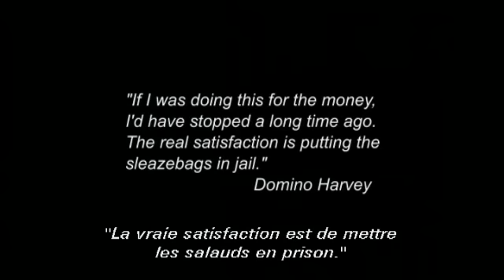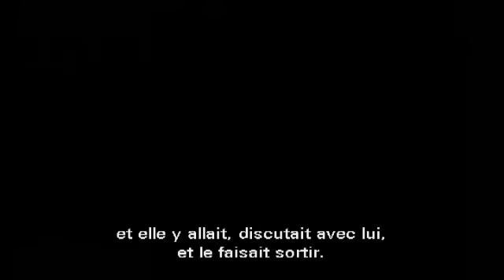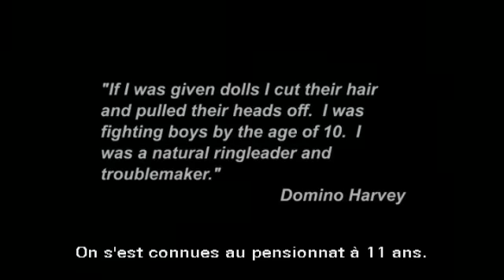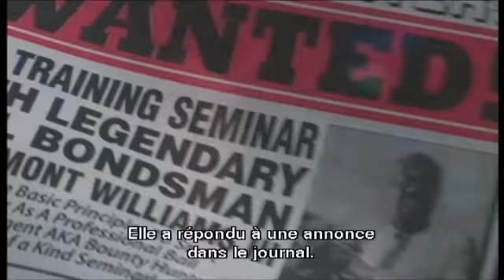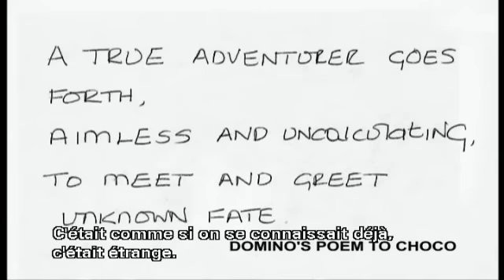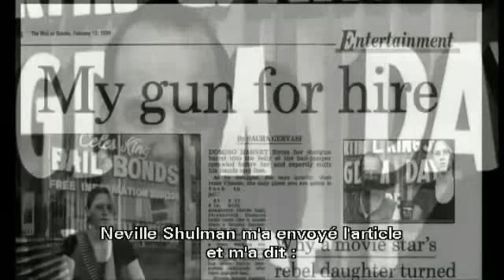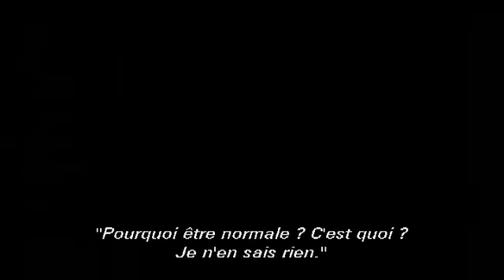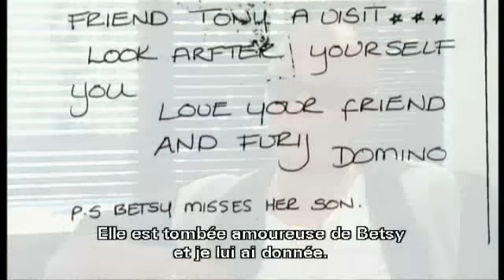Entretien Avec Domino Harvey Vostfr 1/2